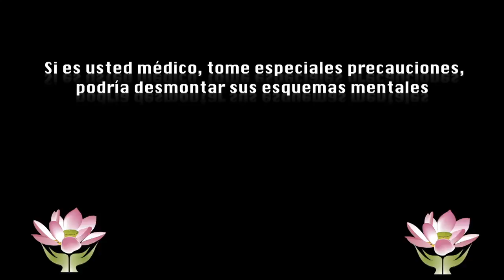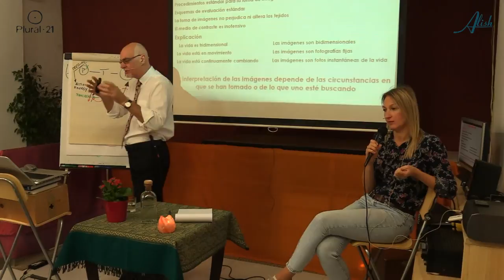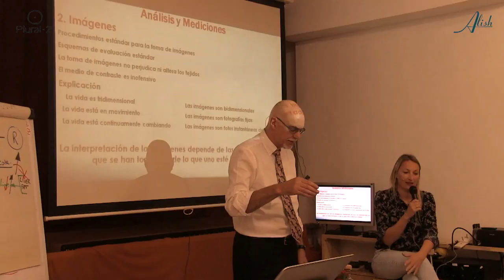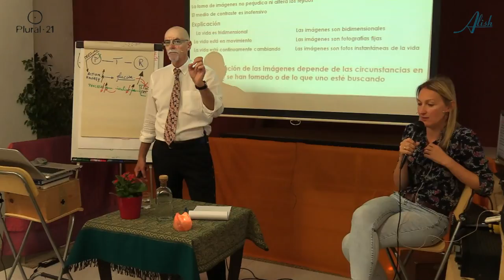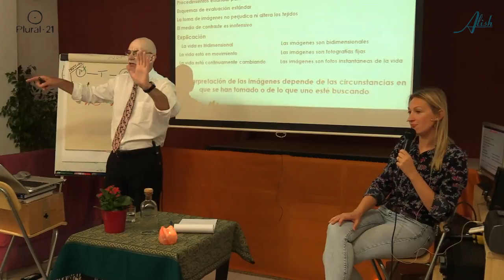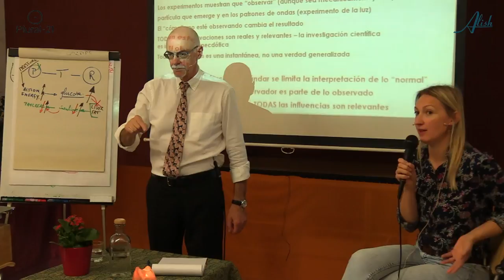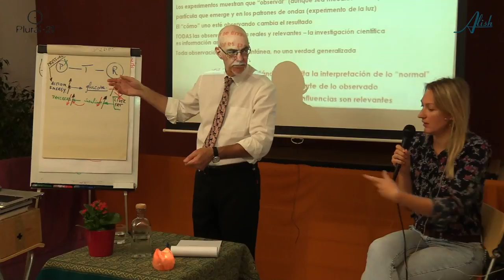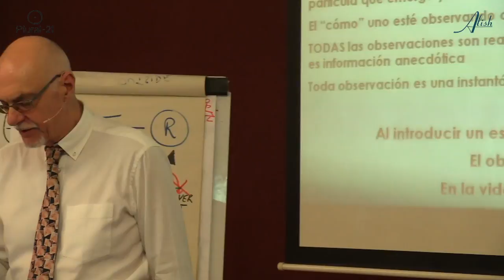Imágenes y escáners - Curso buscando la Verdad en Medicina 9/22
La interpretación de las imágenes depende de las circunstancias en que se han tomado o de lo que uno esté buscando. Los experimentos muestran que “observar” influye en la partícula que emerge y en los patrones de ondas. Toda observación es una instantánea, no una verdad generalizada. Al introducir un estándar se limita la interpretación de lo “normal”. En la vida, TODAS las influencias son relevantes.

No existe ningún medio de contraste “seguro”. Todos sobrecargan las funciones excretoras de células y órganos.

01:00 Procedimientos para las imágenes y radiografías
17:30 Medios de contraste
21:00 Escáner
27:00 Buscas lo que encuentras. Observar influye.

Traductoras
Cristina Fenoy
Elena Kosenko
Teresa Torras

1/22 – Historia de la Medicina en Occidente – 43m
2/22 – Sistemas de atención sanitaria – 54m
3/22 - Diferencias entre la Medicina Occidental y la Natural – 45m
4/22 – La “Lucha” contra el cáncer - 24m

5/22 – Análisis de sangre – 43m
6/22 – La función glandular: hígado riñones y tiroides - 15m
7/22 – Azúcar y Glucosa – 34m
8/22 – Antígenos y anticuerpos – 16m
9/22 – Imágenes y escáner – 41m
10/22 – Resonancias, ecografías, radiografías – 44m

11/22 – El ADN de las células – 52m
12/22 – La estructura y forma humanas – 60m
13/22 – El bebé – 48m
14/22 – La Salud como Armonía – 24m

15/22 – Causas de las enfermedades según la medicina occidental I – 47m
16/22 – Causas de las enfermedades según la medicina occidental II – 30m
17/22 – Causas de las enfermedades según la medicina Tradicional  - 43m

18/22 – La infección – 42m
19/22 – Virus – 22m
20/22 – Vacunas – 14m
21/22 – Qué es la SALUD – 26m
22/22 – Preguntas público y clausura – 22m